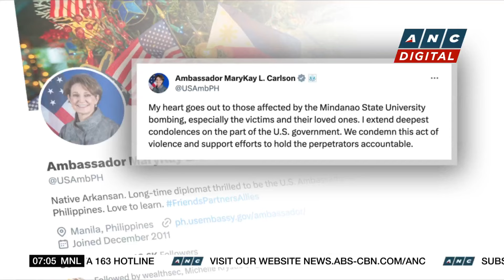PCG: Over 135 Chinese vessels monitored in Julian Felipe Reef | ANC